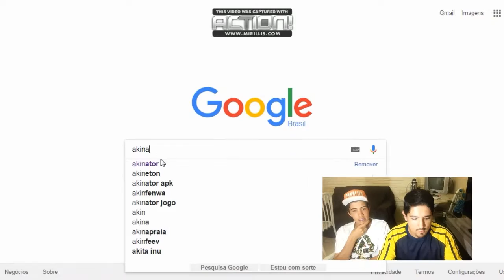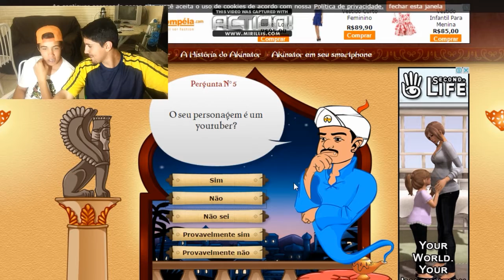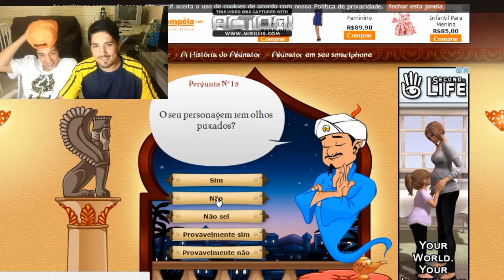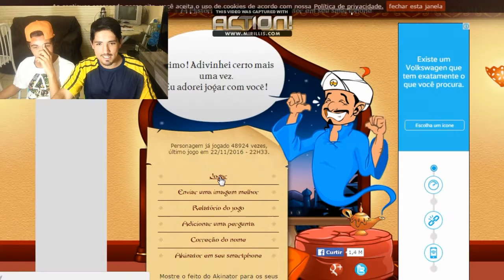ZOANDO O AKINATOR ft HERICK CARVALHO (CASTANHARI, JAILSON, MIZERAVI)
EEEEEEEE AEEEEE SEUS VIRALATAS, BLZ? ESPERO QUE GOSTEM DO VÍDEO...,
NÃO ESQUEÇAM DE SE INSCREVER E DEIXA AQUELE LIKE
ATIVA AS NOTIFICAÇÕES NO 'SININHO' PARA NÃO PERDER OS PRÓXIMOS VIDEOS...